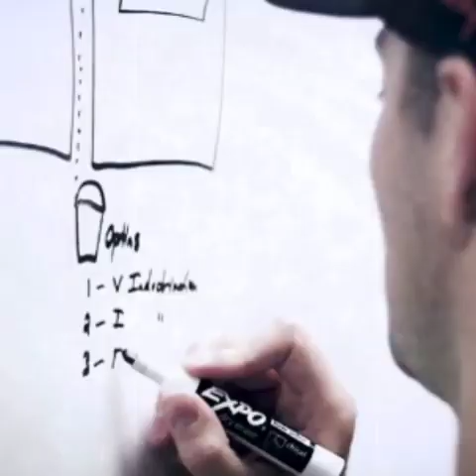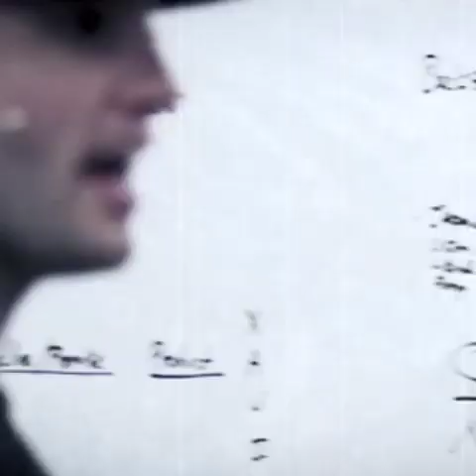How To Pivot From Offline To Online Your Network Marketing Business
Get on a free strategy with my team on how to utilise digital systems and tools to automate your network marketing business

Have you joined our MLM Revolutions Community SEA yet?

How to level up your MLM business in 1 week?

Sign up for our FREE webinar in how to use sales funnels to consistently get leads and sales automatically